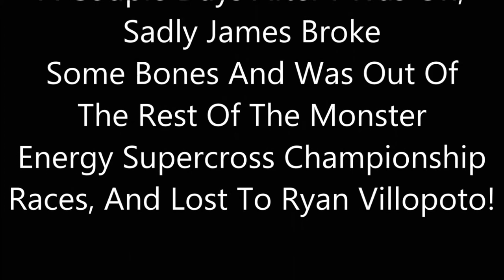My Movie Windtunnel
Me On Wind Tunnel Extra on SPEED